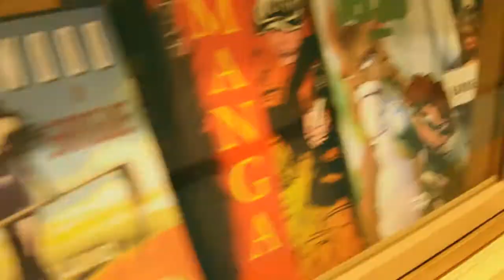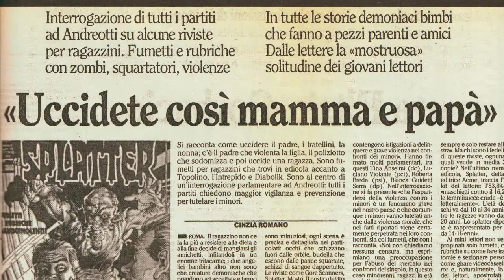"Splatter - La rivista proibita" Documentary Crowdfunding Campaign 2015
ITA
“Splatter: la rivista proibita” è un documentario, prodotto dal network Moveorama che racconterà la storia della rivista horror italiana “Splatter”. Una campagna Indiegogo ci aiuterà a realizzare questo documentario. Contribuendo alla campagna si potrà assicurarsi la propria copia del documentario “Splatter; la rivista proibita”, oltre a numerosi extra e regali.

ENG:
“Splatter: la rivista proibita” is a documentary, produced by italian network Moveorama, about the editorial story of italian horror magazine “Splatter”. An Indiegogo campaign will help us to make this documentary. Donating for this campaign you will get your copy of the documentary “Splatter: la rivista proibita”, in addition to extras and special gifts